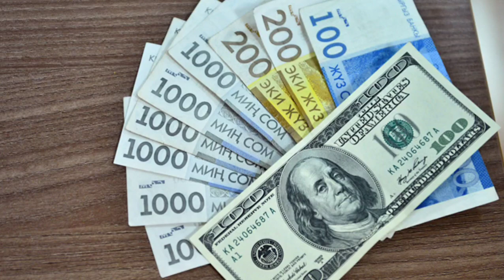📹 КУРС РУБЛЬ БОЛОТ😱🚀 2.01.2024 ЭКЕНГО👍🏻 Курс валюта, Рубль доллар ,Евро ,тенге